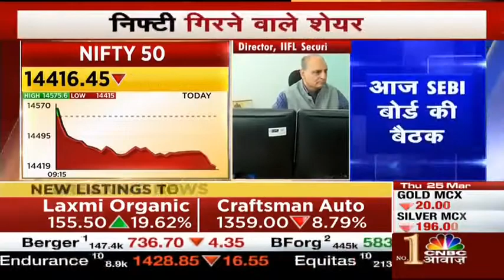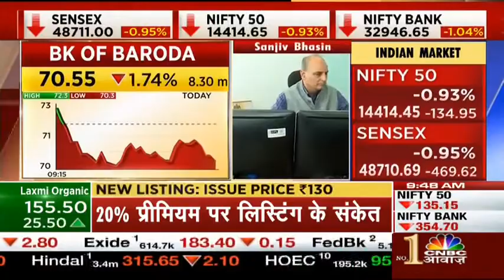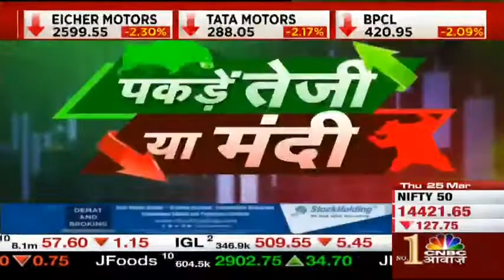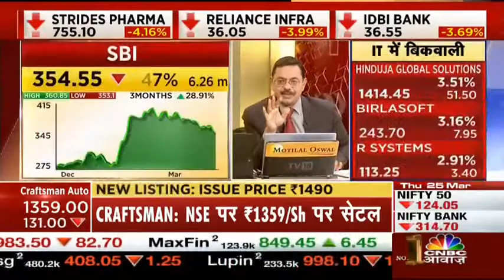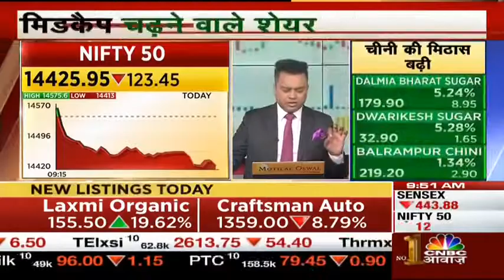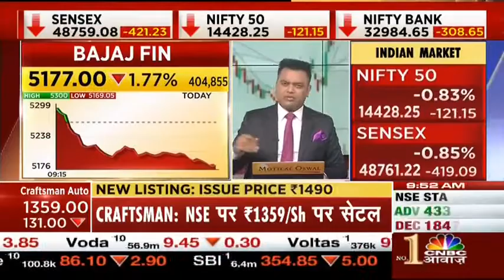Top Picks. Must buy stocks in SIP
Credit: CNBC Awaaz

For Informational and educational purposes.